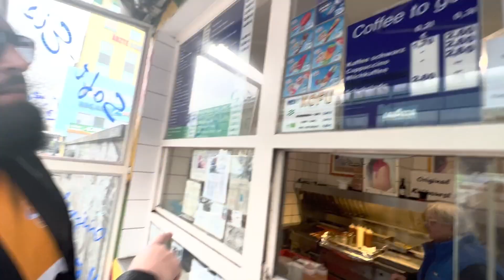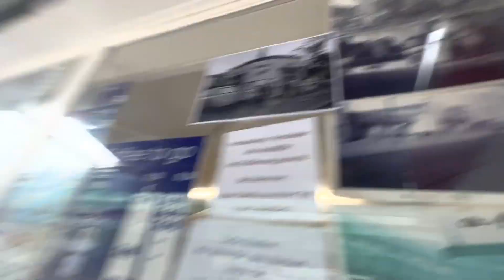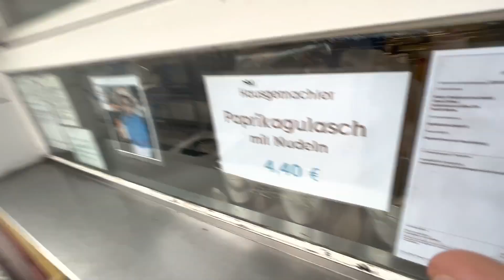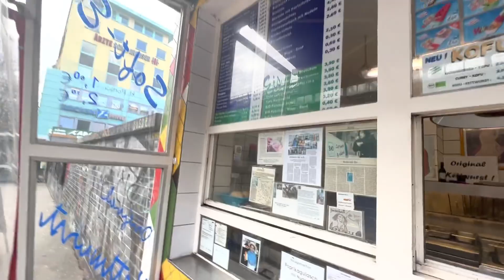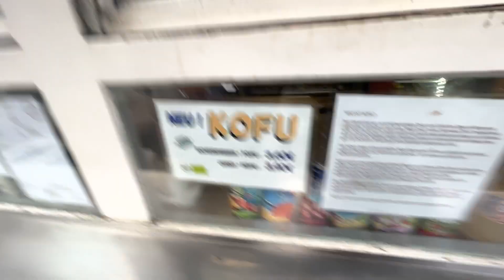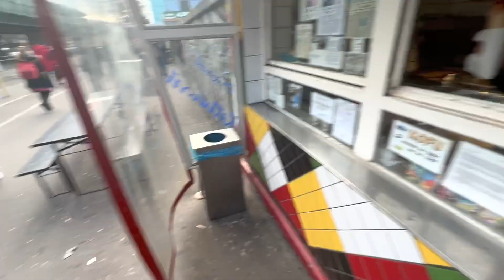Die ERSTE Wurst Berlins ! Seit über 60 Jahren